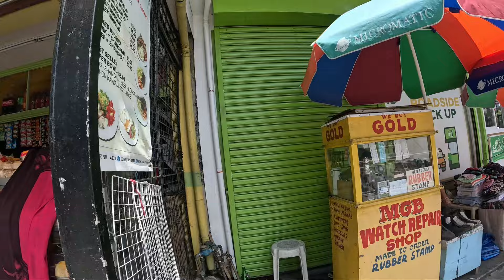Nakabenta ulit ng itlog mga ka Noypi